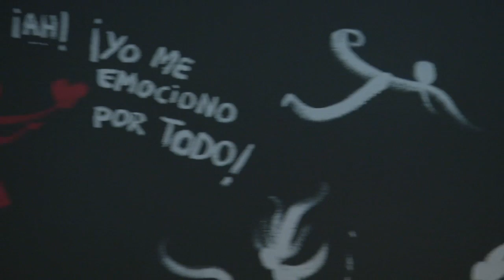Centro de historias de Zaragoza: "LOS PILARES DEL ALMA"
Exposición "Los Pilares del alma" de Carlos Bribián, en el Espacio Tránsito del Centro de historias de Zaragoza. Del 10 de diciembre de 2013 al 23 de febrero de 2014